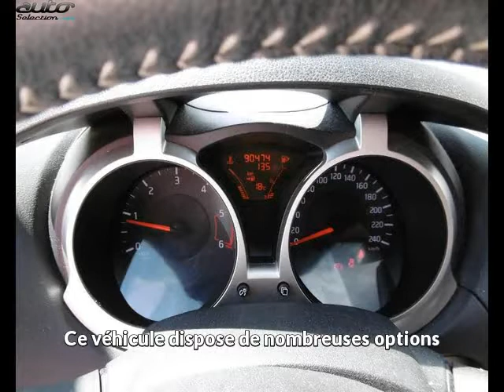Nissan juke occasion visible à Romans sur isere présentée par Nissan romans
Cette Nissan juke occasion disponible à Romans sur isere dans le 26 est mise en vente par Nissan romans - 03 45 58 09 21 - tous les détails sont